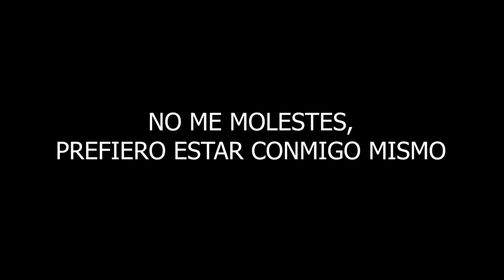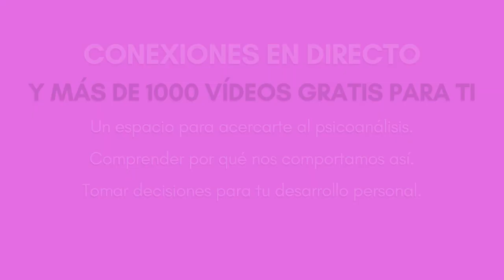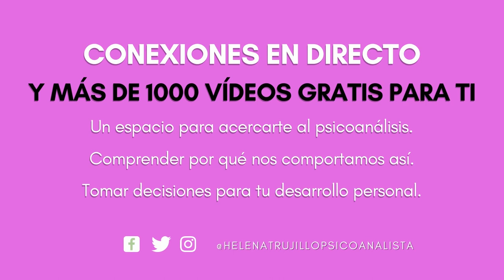NO QUIERO HABLAR QUIERO ESTAR SOLO. LA IMPORTANCIA DE CUIDAR LA SALUD MENTAL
Todos necesitamos ser escuchados, también tú.